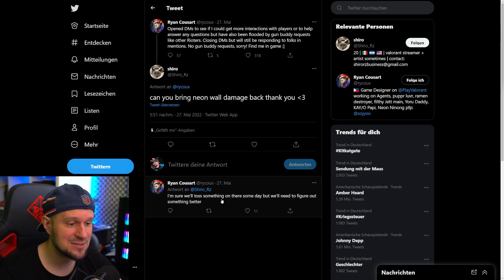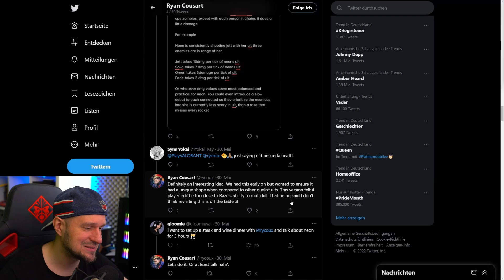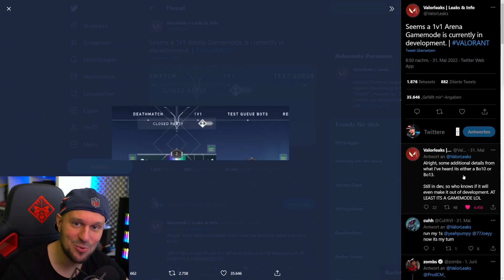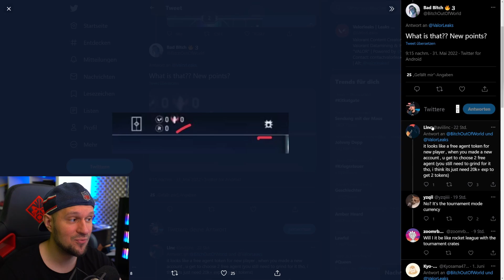1vs1 Modus kommt bald + Neon Überarbeitung?! | Valorant deutsch News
1vs1 Modus kommt bald + Neon Überarbeitung?! | Valorant deutsch News

0:00 - 0:32 Intro
0:32 - 2:30 Neon Überarbeitung
2:30 - 3:35 1v1 Modus
3:35 - 4:45 Neue Währung
4:45 - 5:05 Mein 1v1 Turnier
5:05 - 5:21 Outro